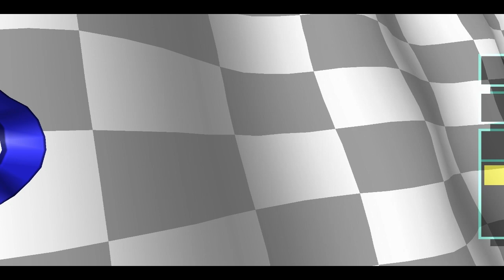Crash Team Racing на 101% #60: Blue Gem Cup.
Шестидесятая часть прохождения Crash Team Racing на 101%.